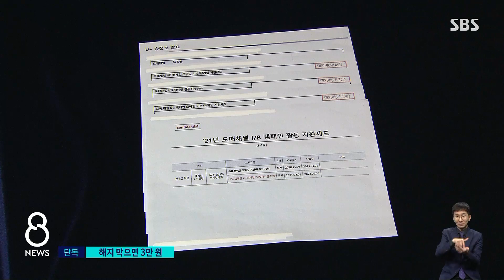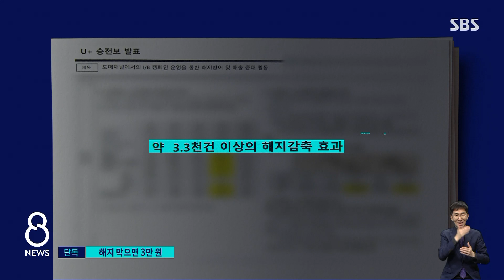[단독] LGU+ "해지 막으면 3만 원 지급"…"사은품 수준"? / SBS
LGU+가 기존 가입자들이 통신사를 다른 데로 바꾸지 못하도록 일선 유통점에 수수료를 줘가면서 관리해왔던 것으로 확인됐습니다. 법을 어겼을 가능성이 큰데, 감독기관인 방송통신위원회는 법규에도 없는 기준을 만들어서 사실상 묵인한 것으로 드러났습니다.
김기태 기자의 단독 보도입니다.